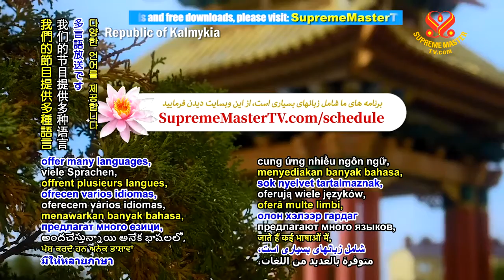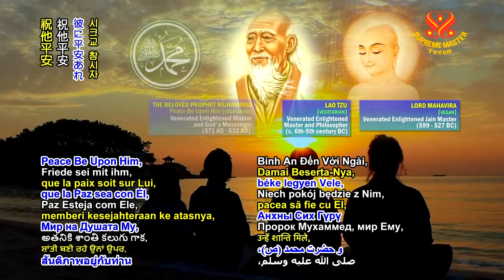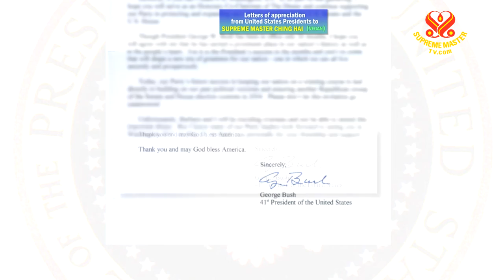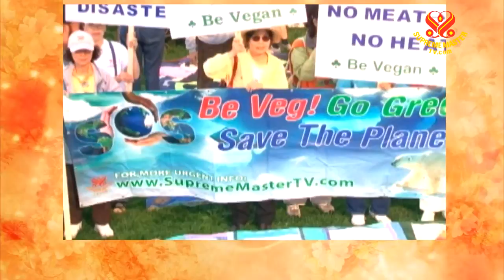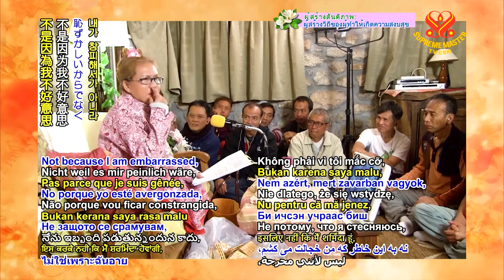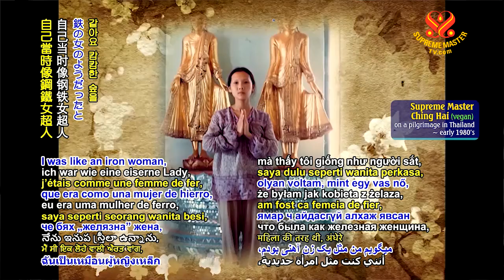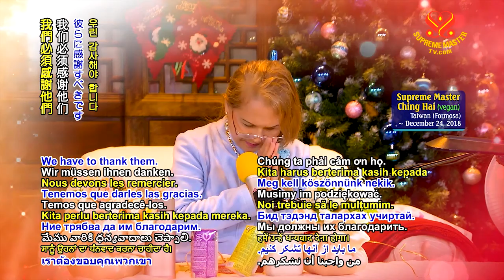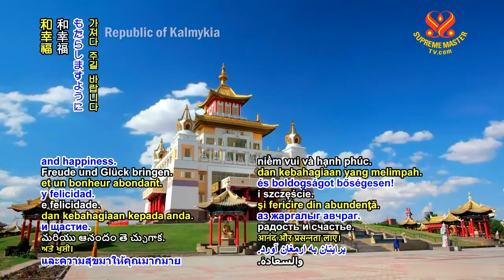0904 BMD P3o4 20150919 Buddhist Stories Pathika the Naked Ascetic 6m